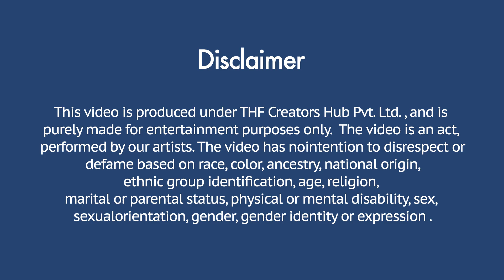Interview के नाम पे ये क्या हो रहा है ?|THF Uncut & Vlogs